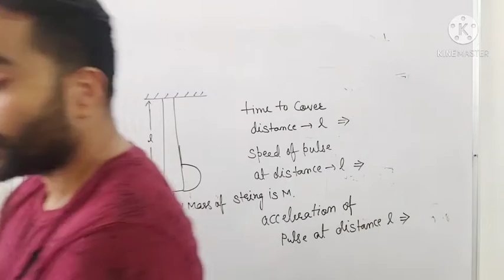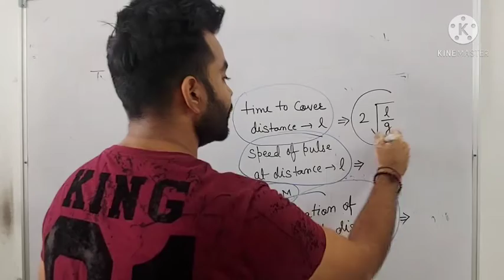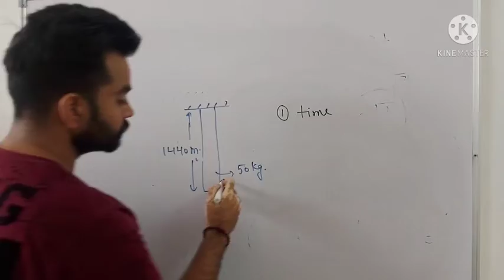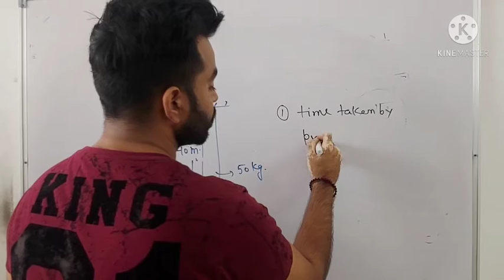Concept of the day || Episode 24 || Special series